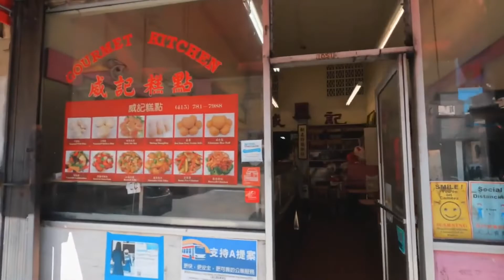TIGER TALK with Geof Darrow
As the senior graphic designer for Kung Fu Tai Chi & KungFuMagazine.com I had the unique opportunity to interviewed the legendary comic artist Geof Darrow, mastermind behind the extraordinary comic book: The Shaolin Cowboy and concept artist behind such films as The Matrix.

Part 1 of the formal written interview appears on KungFuMagazine.com on Wednesday June 22, 2022 – there, we discussed THE MATRIX, Jet Li, and pioneering martial arts themed comic books. Here we have a much more informal conversation about early influences favorite Kung Fu movies as well as some real-life martial arts heroes (and villains?)

SHAOLIN COWBOY: Cruel To Be Kin – #1 is available at your local comic shop or digitally.
SHAOLIN COWBOY: Cruel To Be Kin – #2 will arrive in comic shops or shopping carts on Wednesday June 22, 2022

Catch up on the entire SHAOLIN COWBOY library from Dark Horse